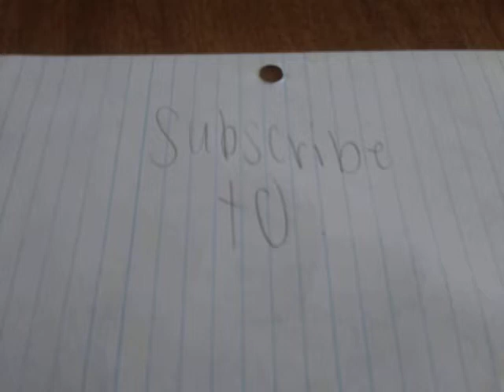Vibrant inkling fan art